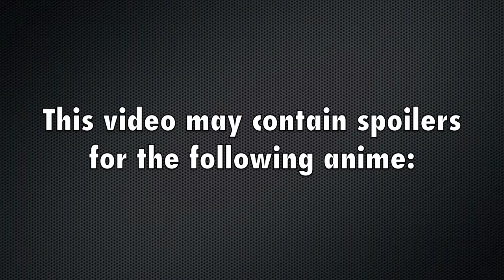Anime Mondays | Week in Review | October 27, 2014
Animepalooza: where just because you have rainbow eyes, doesn't mean you are good to watch.

Check out what I've been watching anime-wise over the past week.

See the atrocious anime list I mentioned.  Help.  How did I get in so deep?

This video mentions the following anime and may contain spoilers: Orenchi no Furo Jijou, Bonjour Koiaji Patisserie, Akatsuki no Yona, Your Lie in April, Hunter x Hunter (2011), Karneval, Rozen Maiden (2013), Maid-Sama.

Support AudioPad and Caedmon Barry - thanks for the awesome BGM!